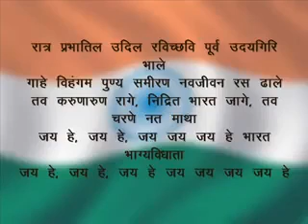🎥 FULL BHARATIYA NATIONAL ANTHEM, 26 JANUARY 2018 🌏🇮🇳🛕🚩🔔🕉👑🔱🔆🪔🐚🎊🎉🍏🍎🍐🍊🍋🍉🍇🍓🍈🍒🍑🥭🥥🌽🍍🌹☘️🌼🌷🌻🌸🪷💐🌺🌅🙏